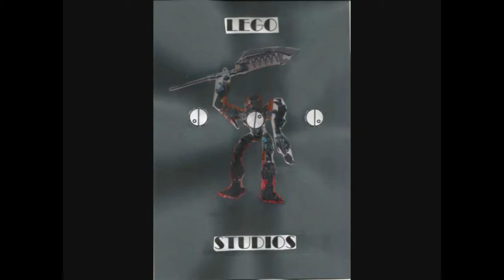[Blind Reaction] JPL reacts to: MLP:FiM S9 Ep 15 - 2,4,6, Greaaat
Uploaded Aug 17, 2019.
My Little Pony is owned by Hasbro and the Discovery Family. This video contains My Little Pony related content.
My Little Pony: Friendship is Magic was created by Lauren Faust.